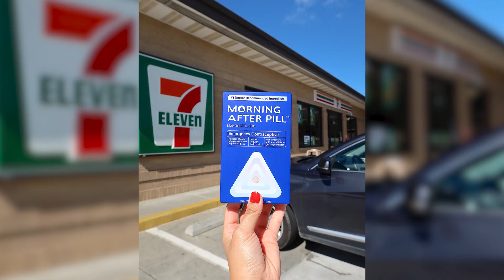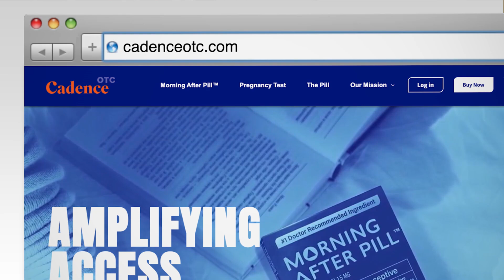Women’s Reproductive Health: Addressing Concerns and Expanding Access to Contraception